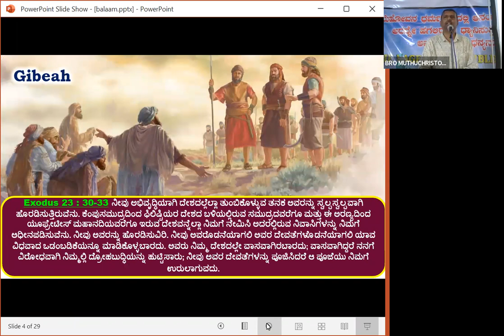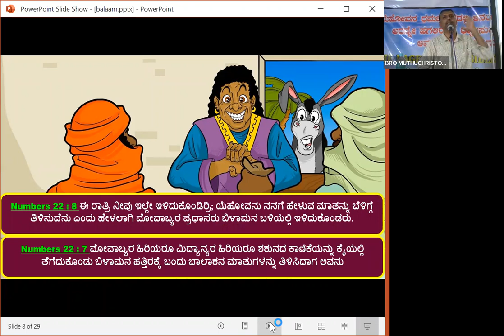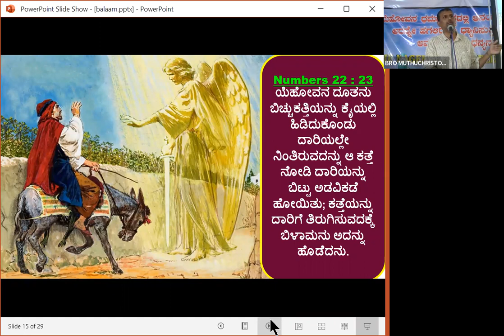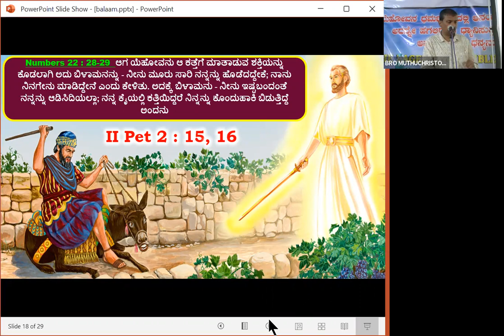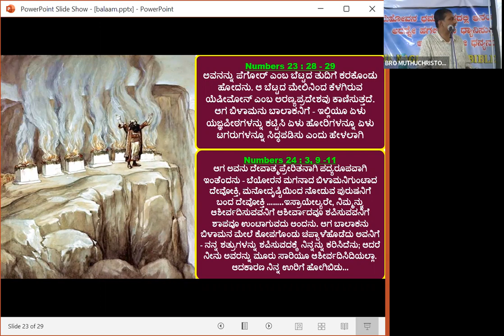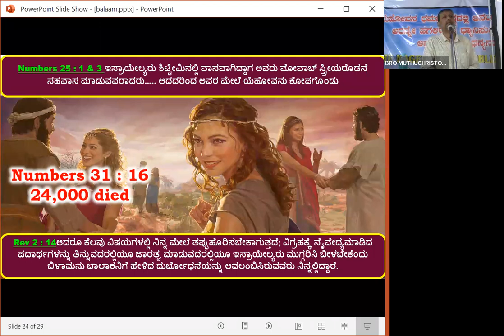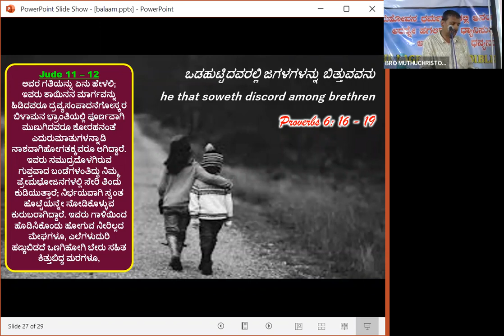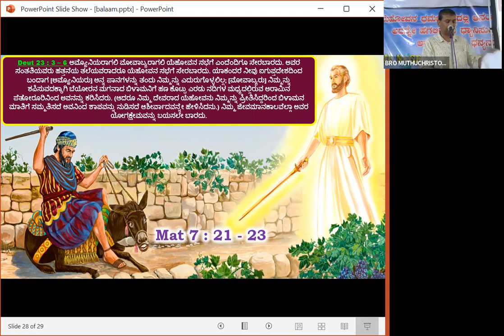God Fearing Balaam By Br Raju - One Day Spiritual Convention -Nagenahalli - Free Kannada Bible Study